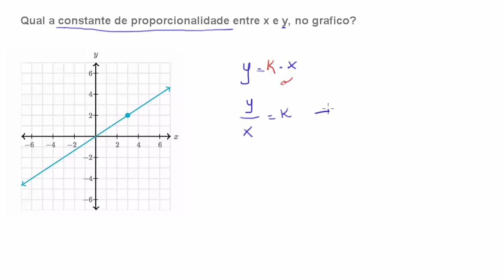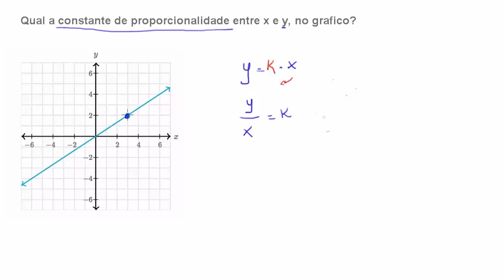Identificando a constante de proporcionalidade graficamente | Matemática | Khan Academy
Este vídeo ensina: Sal identifica a constante de proporcionalidade a partir de uma linha representada graficamente em um plano de coordenadas.

7º Série taxas e relações proporcionais na Khan Academy: Identificando a constante de proporcionalidade graficamente

Quer um tutor virtual para 7º Série taxas e relações proporcionais?  Habilite a missão 7º Série taxas e relações proporcionais na Khan Academy